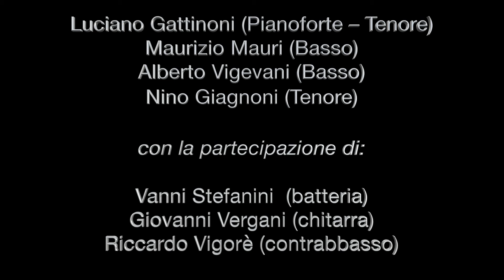MNOGAJA LETA Quartet - WERE YOU THERE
LIVE dal concerto del MNOGAJA LETA Quartet in San Patrignano (Rimini, 19 settembre 2005, Auditorium della grande comunità di recupero per tossicodipendenti).

ESECUTORI:
Luciano Gattinoni (Pianoforte - Tenore)
Maurizio Mauri (Basso)
Alberto Vigevani (Basso)
Nino Giagnoni (Tenore)

Con la partecipazione di:
Vanni Stefanini (batteria)
Giovanni Vergani (chitarra)
Riccardo Vigorè (Contrabbasso)

TESTO:

When they crucified my Lord?
Were you there
When they crucified my Lord? Oh!
Sometimes it causes me
to tremble, tremble, tremble.

When they put Him to the cross?
Were you there
When they put Him to the cross? Oh!

ERI LA' ?

Eri là
quando crocefissero il Signore?
Eri là?
Tante volte abbiamo davvero motivo di tremare,
di tremare e tremare ancora.

Eri là
quando lo hanno messo sulla croce?
Eri là?